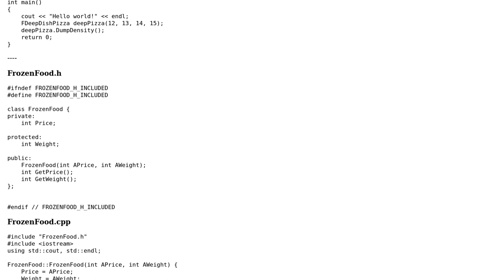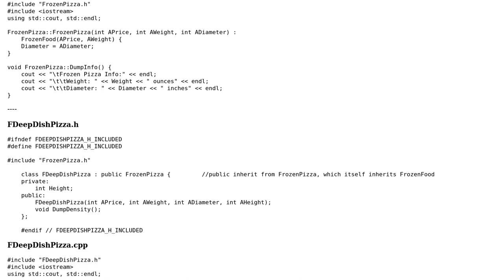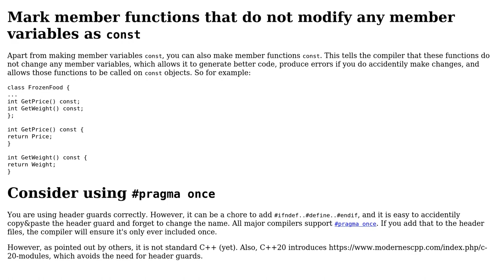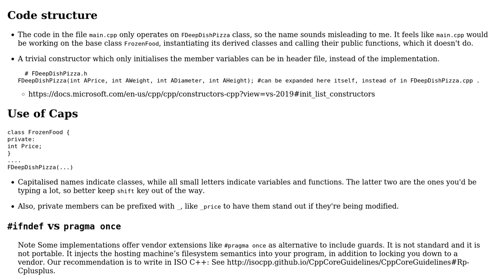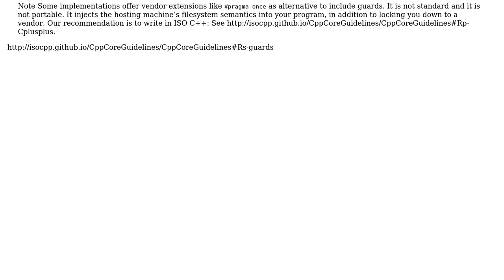Simple Multiclass C++ Project (2 Solutions!!)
Simple Multiclass C++ Project

With thanks & praise to God, and with thanks to the many people who have made this project possible! | Content (except music & images) licensed under CC BY-SA | Music | Images & others | With thanks to user G. Sliepen user avghdev user aki and the Stack Exchange Network Trademarks are property of their respective owners. You are responsible for your own actions.